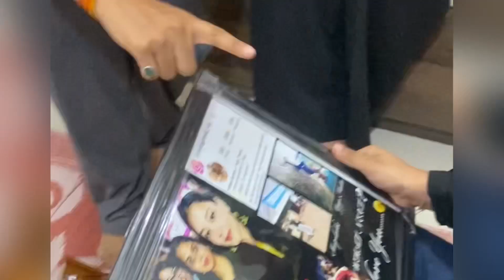Bye Bye Indore | Emotional Goodbye 🥹🥹💔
Super Emotional Farewell
it was very difficult to leave Indore
Five years back when I came to this place I knew nothing just a 12th pass teenager Not knew what to do in life But this place allowed me to discover showed me the path to run on and allowed me to dream and letting me know that the sky is the limit

Thank you to all those people who has been there always it won’t be possible without you guys

I got to know about Yoga from Indore and that is the biggest gift of my life since I started doing yoga there is no looking back
As I am leaving the city I had made such a good memories which I will cherish throughout my life and would always be love to be back in the city

Thank you for being in this journey and I am hoping for your support further in my life ahead￼

My Virtual World 🌎